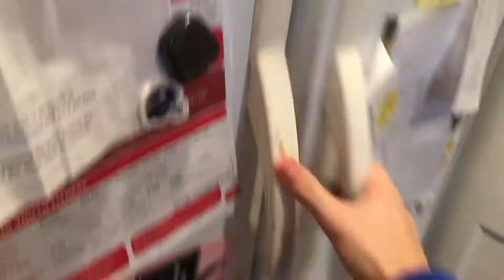We Got The Christmas Tree Up!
New Vlogs 11 PM.

What I use to film

My Lens

My Microphone

My Tri-pod